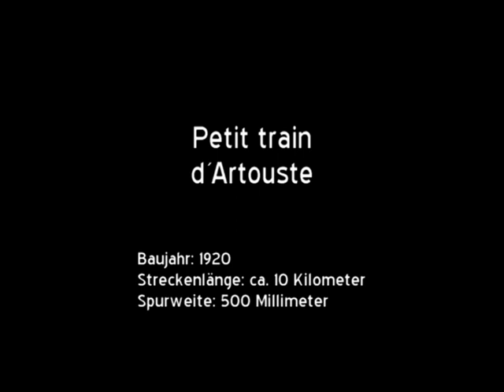Petit Train d´Artouste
Zwischen 1921 und 1929 baute man im Vallé d´Ossau mehrere Kraftwerke, hauptsächlich für die Versorgung der Bahnlinien der Compagnie de chemins de fer du Midi, welche zu dieser Zeit elektrifiziert wurden. Zum Projekt gehörte auch der Bau des Stausees Lac d´Artouste. Um die Baustelle für die Staumauer mit Material versorgen zu können, baute man eine Transportseilbahn von Fabrèges zum Pic de la Sagette, sowie eine daran anschliessende Feldbahn mit einer Spurweite von 50 Zentimetern und einer Länge von rund 10 Kilometer. Die Gleise wurden nach Abschluss der Bauarbeiten entfernt. Allerdings stellte man bald fest dass so der Zugang zu den abgelegenen Kraftwerksanlagen etwas beschwerlich waren. Man entschied sich daher die Feldbahn wieder aufzubauen und mittels einer neuen einspurigen Luftseilbahn zu erschliessen. Letztere stammte aus dem Hause Bleichert und wies eine Kabine mit Platz für 10 Personen auf. Im Juli 1931 konnte der Betrieb aufgenommen werden.

Vor Ort erkannte man das touristische Potential und öffnete die beiden Bahnen für die Öffentlichkeit. Die Seilbahn erhielt in diesem Zusammenhang eine neue 16-plätzige Kabine, womit bei einer Fahrzeit von 7 Minuten maximal 60 Personen pro Stunde befördert werden konnten. Auf der Feldbahn verkehrten Züge bestehend aus zwei bis drei einfachen offenen Wagen mit Holzbänken, gezogen von einer der fünf Lokomotiven. Für den Fahrbetrieb setze man pensionierte Lokführer ein.

Mit der Verstaatlichung der Eisenbahnen in Frankreich unterstanden die Anlagen ab 1938 der Verantwortung der SNCF, welche den touristischen Betrieb ausweitete. Die Luftseilbahn wurde 1958 durch eine zweispurige Bahn mit Kabinen für je 33 Personen ergänzt, welche fortan die Hauptlast trug. Die alte Bahn blieb jedoch als Rückfallebene bis 1995 bestehen, die Gebäude ihrer Tal- und Bergstation sind bis heute erhalten geblieben.

Ab 1966 entstand im Bereich des Pic de la Sagette ein kleines Skigebiet. Um dieses mit einer höheren Transportkapazität erschliessen zu können, baute man 1982 eine rund zwei Kilometer lange Gondelbahn. Deren Talstation kam etwas höher im Tal zu liegen, wo bessere Parkmöglichkeiten geschaffen werden konnten. Auch die Bergstation befand sich näher an den Skiliften. Fortan konnte auch die Höhenbahn mit der Gondelbahn erreicht werden. Die im touristischen Betrieb befahrene Strecke verkürzte sich dadurch um rund einen Kilometer. Die Pendelbahn dient seither nur noch dem Werksverkehr.

Der touristische Betrieb wurde zwischenzeitlich in eine eigene Gesellschaft ausgegliedert und erfreut sich einer grossen Beliebtheit. Seit 1953 verkehren neue, leistungsfähigere Loks zusammen mit Panoramawagen aus den 60erJahren, deren Sitzbänke jeweils an den Endpunkten umgeklappt werden um den Fahrgästen in beiden Richtungen eine Vorwärtsfahrt ermöglichen zu können. Ein Ticketsystem mit einer festgelegten Aufenthaltsdauer am See sorgt dafür dass es für die Rückfahrt zu keinen Wartezeiten kommt. Mehrere Kreuzungsstellen ermöglichen theoretisch einen 20-Minuten-Takt, der Fahrplan sieht Abfahrten alle 30 Minuten vor. Die Gleise verlaufen am seeseitigen Ende hinter dem dreigleisigen Bahnhof noch einige Meter weiter zu einem 1948 gebauten unterirdischen Kraftwerk.

Baujahr: 1920
Streckenlänge: ca. 10 Kilometer, davon 8,5 Kilometer öffentlich
Höhendifferenz: 26 Meter (abwärts Richtung See)
Spurweite: 500 Millimeter
Fahrgeschwindigkeit: max. 12 km/h
Fahrzeit: 55 Minuten
Plätze pro Zug: 72 (6 Wagen zu je 12 Plätzen)
Anzahl Tunnel: 1 (318 Meter)
Anzahl Kreuzungsstellen: 6
Fahrgäste pro Saison: ca. 130 000